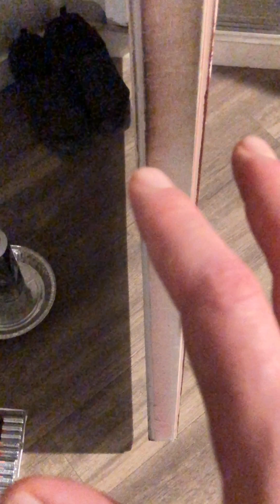🦉✡🧙🏼‍♂️DM Telekinesis - Initial Deformation of Monster Can (Popping Noise)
Filmed in Boulder.  January 2024.  Mentoring in person available.  Prices below.  We all have dreams and goals.  Those who materialize them win the inner battle.  Sometimes that requires outer tools and resources.

Keep practicing and trying things.  You WILL win eventually. 😎

UPCOMING VIDEOS
I have a video coming out pretty soon, where I cause my tree outside to come alive at night and during the day, THROUGH MY CLOSED WINDOW.  Door closed as well.  In one of the vids, I move a stick from 30+ feet away.  Look for those videos coming out.

Another video on manifesting my MacBook Pro lap top will be coming up soon.

NUMEROLOGY
It's Sunday, February, 4th 2024. Year - 8. Day - 4. Month - 2.  So, Today's date adds up to 5 - Or the Hierophant in the Tarot.  Representative of Rules, Doctrine, Religion, Law, Teachers or Authority figures or higher learning.

5 years' worth of videos on not only MIND OVER MATTER but many other topics of Self-Mastery.  Feel free to browse through them and to check out my various playlists.

A simple 🙋🏼‍♂️comment would also help. It supports the YouTube algorithm so that I get found faster and easier. Which could translate to more engagement, which inspires me to make more content (YAY!). It's an upward spiral of success. Thanks for your acknowledgment and appreciation! 🙏🏼

By the way, I practice many forms of Telekinesis/Psychokinesis or MIND OVER MATTER type stuff and have over 1,000 demonstrations of this on my channel!  Check them all out!  And remember, we were all babies who couldn't even feed ourselves at one point; couldn't even CRAWL.  NOW, look at us!  And that's not even the tip of the iceberg of which we are capable of achieving my friends!

You can also go to my Wix website, read some of my poetry, or check out some Christmas evening pictures of down town Boulder, Colorado.

You can click on BOTH the main buttons AND the drop down items.  They take you to DIFFERENT pages!

By the way, and just so you know, everyone's going to progress at their own rate.  Be patient, study what others are doing, read books, try those experiments and create your own.  Use various technologies to help you.  And stay devoted to the path.  Try to keep your ego out of it, and stop comparing yourself so much to other people.  Just use them for ideas and inspiration.  That's how you'll make progress much faster!

I also have other mentoring videos on my playlist, and MIND OVER MATTER Telekinesis/Psychokinesis THEORY and TUTORIALS on other playlists.

I've practiced different Telekinetic forms for 2 months shy of 5 years, now, as of Monday, January 1st, 2024.  Patience and perseverance will reward you over time!

You are what you say you are and think and feel you are, 100 times per day.  Engage in POSITIVE SELF TALK to influence your subconscious mind and recondition it for MASSIVE SUCCESS.

👽🧙🏼‍♂️🦉🕵🏼‍♂️🐲 ~ The Guardian and The Alchemist ~

(More details on other resources can be found in the description)

Also, check out my other videos on Mentoring and Telekinesis, as well as my playlists of other mentoring sources and coming soon, my playlist of the various songs I really like.  Additionally, I'm in the middle of writing a book; and my mentor has got me in touch with a woman who helps writers publish books that get read.  I'm presently on chapter 7.

And if you want a sample of my style of writing, you can click on the COMMUNITY tab on my YouTube channel, Starseed Alchemy (picture of boy sitting on his father's lap with a USA t-shirt on - someone else decided to use my channel name, as well).

Finally, if you want to check out other interests I have, such as poetry, photography, and a blog that I occasionally add to, along with other resources for self advancement; then check out my Wix

Thanks for all your support.  It's been a long road; but I'm back, and things are only going to get better in the future!

Sincerely and Respectfully,
DM